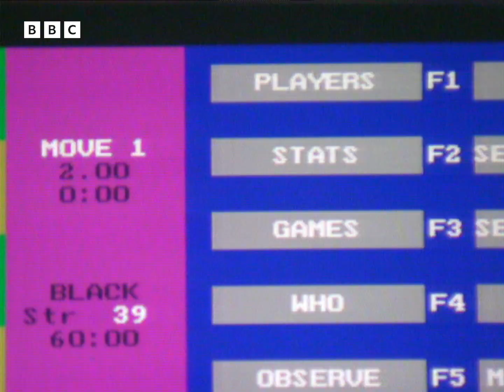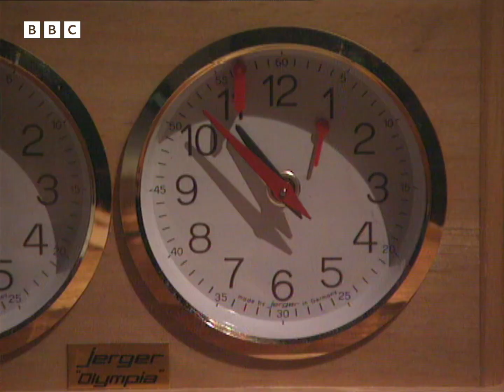1993: Will a COMPUTER Defeat GARRY KASPAROV? | Tomorrow's World | Retro Tech | BBC Archive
With his recent victory over Nigel Short, chess Grand Master Garry Kasparov once again cemented his position as the greatest chess player in the world. Indeed, so dominant is Kasparov that some experts now consider that the greatest threat to his supremacy might not be another human player, but a computer.

Carmen Pryce reports from a laboratory outside New York, where a trio of "mediocre chess players" - Murray Campbell, Feng-hsiung Hsu and Joseph Hoane - are busy programming a chess-playing machine to beat the imperious Kasparov: Deep Blue. The programmers point to Deep Blue's extraordinary processing speed as its greatest strength, estimating that it can consider over 100,000,000 positions before making a move - more positions than a human could look at in their entire lifetime. Nonetheless, Kasparov himself seems relaxed about the challenge, feeling that human intuition and imagination are more important chess-playing qualities than pure, number-crunching power.

But if Deep Blue does defeat Kasparov next year, what is the next challenge for computers? Kate Bellingham posits that whereas chess is a game that can be tackled using brute computational power, the ancient Chinese game of Go requires far more abstract strategy, and should provide Deep Blue's descendants with a much greater challenge. She interviews Go expert Harold Lee, who feels that computers are still some way off beating the world's best Go players.

Originally broadcast 29 October, 1993.